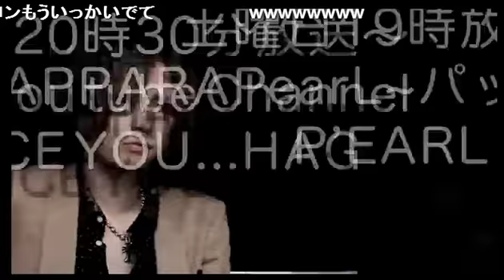いよいよ！ニコニコ闘会議を控えた武蔵氏が芸人と女の子を口説くバトルに参戦！？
OPUSTの【OCEAN'S30!!】 (15/1/31)
《内容》
幕張メッセで2月1日、２日で開催されるニコニコ闘会議でギャングロードのレアカードになっている武蔵氏、SHUN氏、刃氏がバトルを行います！そしてホストだけに芸人と女の子を選んでその女の子を口説き落とすコーナーもあるって噂！？そちらの生放送も要チェック♪

《出演》
宮本武蔵、BaRoN、楓

nico@NIGHT土曜レギュラー番組
OPUSTの【OCEAN'S30!!】

あのキングがのろしをあげる...Smappa Group旗艦店[OPUST]がナイトチューブ本格始動！！

10年の年月を重ねて作り上げたSmappa Group総決算の店舗がナイトチューブで櫻花爛漫咲き乱れる...

ドンペリ王、宮本武蔵が次にプロデュースするのはバラエティー番組！

OPUSTのOCEAN'S30!!

現役ソムリエも抱える総勢30名でお送りする超一流集団の"店以外の顔"に大注目だ！！

ソフィア2ビルB1F

address：東京都新宿区歌舞伎町1-11-5　長谷川ビル１F